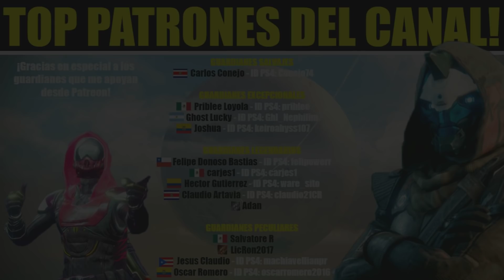Destiny 2 - Todos los Alijos Secretos de Cayde | Testamento de Cayde (Guia de Aventura Exotica)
Destiny 2 - Todos los Alijos Secretos de Cayde | Localizaciones

❤️GRACIAS EN ESPECIAL A LOS PATRONES:
- Carlos Conejo
- David González
- Priblee Loyola
- Ghost Lucky
- Joshua
- Felipe Donoso
- Carjes1
- Hector Gutierrez
- Claudo Artavia
- Adan
- Pablo Andres

Destiny 2: Guia de Pozo Ciego! Ofrenda al Oráculo! Más Supers! Sparrow Poseída! Terminadeseos y más!

Destiny 2: Como Conseguir Señor de los Lobos & Armadura Poseída! Secreto en Costas! Como Subir Nivel

Destiny 2: Todos los Cambios - Los Gratis & los del DLC Forsaken! | Notas del Parche Los Renegados

Destiny 2 - NUEVO JUEGO DE BUNGIE CONFIRMADO! NUEVAS FRANQUICIAS! SOCIO! EL FUTURO DE DESTINY Y MÁS!